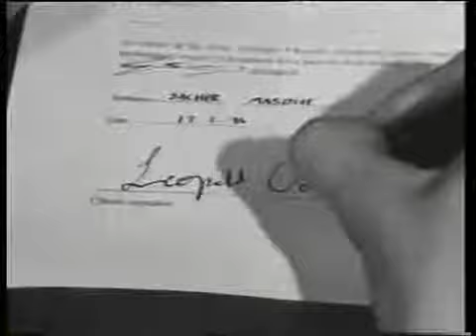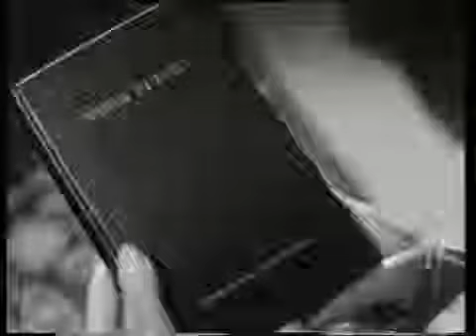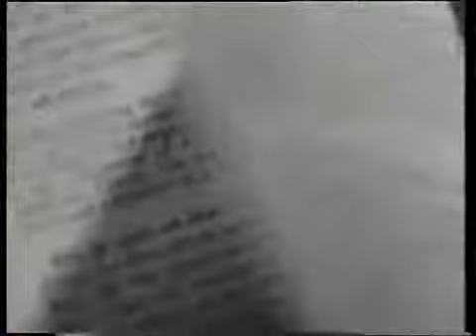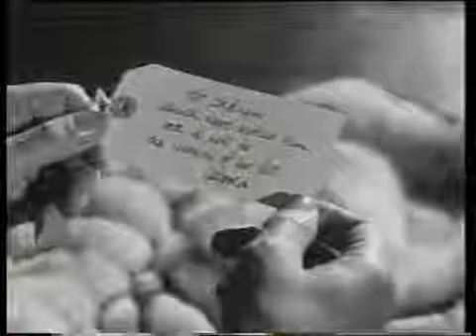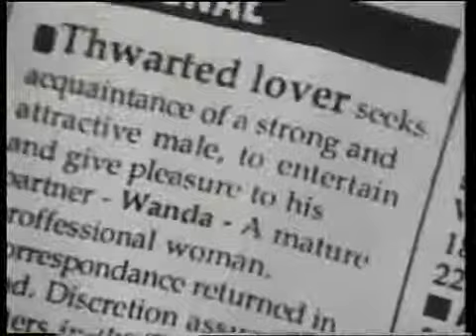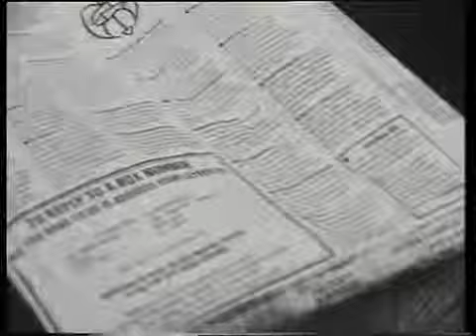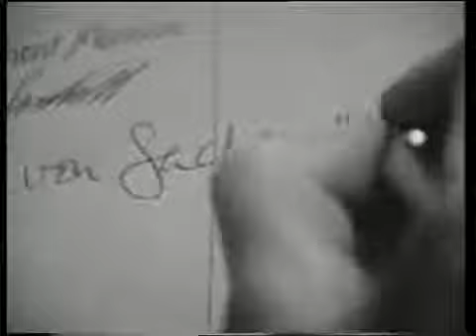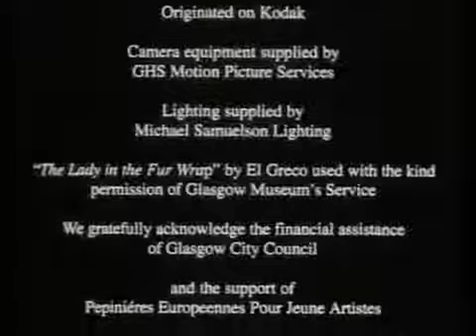THE CONTRACT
The first film that Henry Ian Cusick starred in. Also starring Jacqueline Pearce. Written and Directed by Ewan Morrison. Produced by Angela Murray. Music by Martin Hodgson. Camera by Kathy Friend. Thanks to Dan Macrae. Factory Films 1996. 22 minutes.